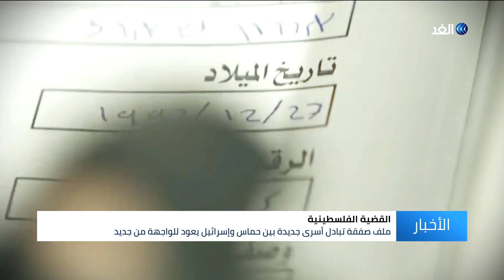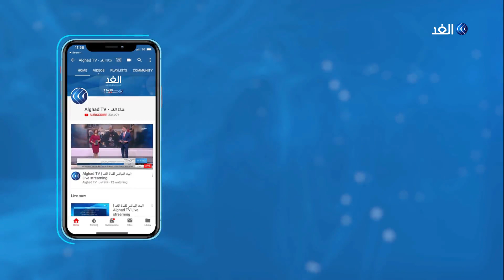ملف صفقة تبادل أسرى جديدة بين حماس وإسرائيل يعود للواجهة من جديد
أفاد مراسلنا في قطاع غزة باستمرار جهود الوسطاء في مصر وألمانيا وروسيا لإتمام صفقة تبادل أسرى جديدة بين حركة حماس والاحتلال الإسرائيلي.
يأتي ذلك في ظل تمسك الطرفين بشروطهما لإتمام الصفقة في حين يرجح محللون أن الخطوة الأولى للصفقة قد اقترب تحقيقها في ظل حاجة بنيامين نتنياهو  لما يوصف بالمكسب السياسي.

المزيد من التفاصيل يتحدث في سياق تقرير مراسلة الغد من غزة نيفين اسليم عبر النشرة الإخبارية